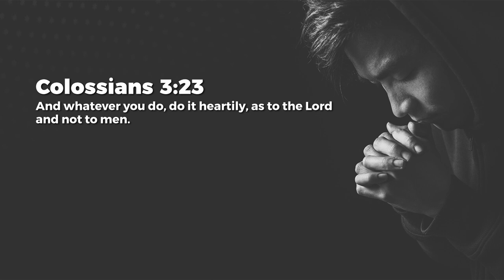Pursue Excellence - Nancy Ramya | Daily Devotion, January 13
Today's Daily Devotional: Pursue Excellence